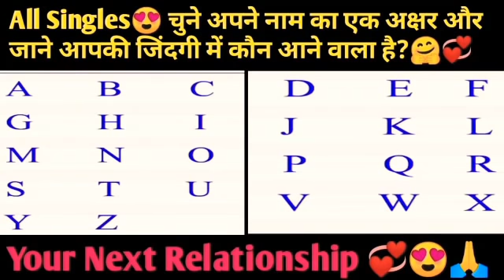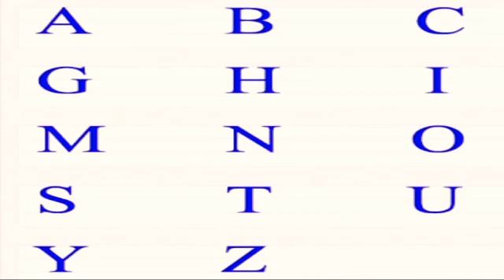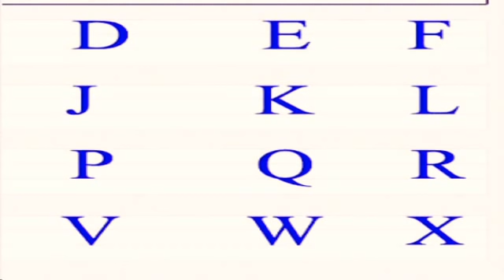चुने अपने A-Z नाम का एक अक्षर और जाने आपकी Life में कौन आने वाला है?🤗🙏